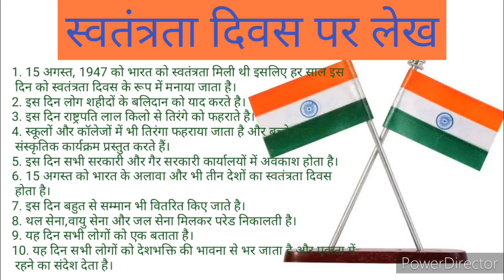स्वतंत्रता दिवस पर लेख ।।10 लाइन हिन्दी में।।